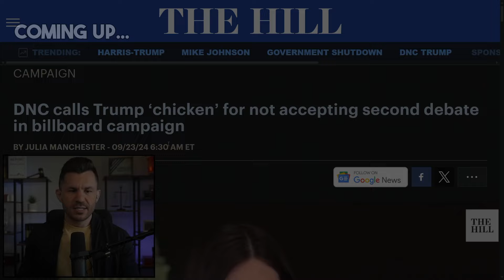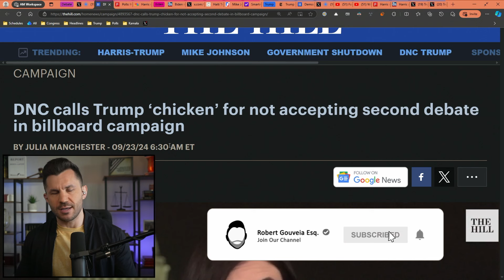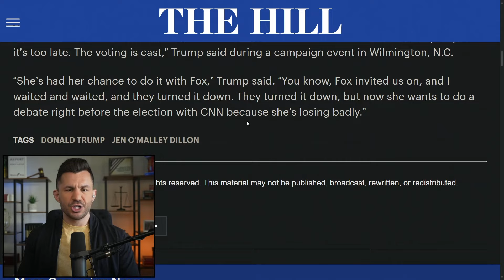DNC Calls Trump CHICKEN As He DITCHES Debate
Trump calls it quits on debates with Kamala, sparking the DNC to brand him a "chicken" in a provocative billboard campaign.